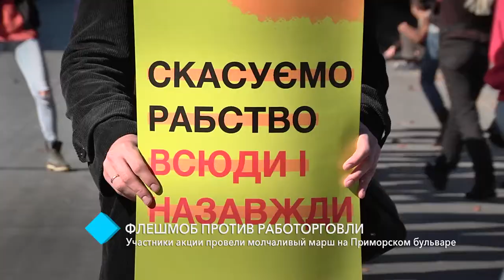В Одессе прошла акция против работорговли